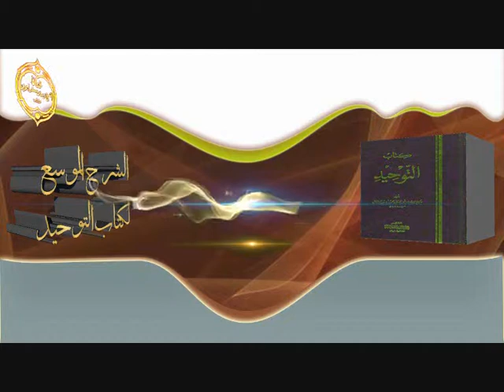الشيخ زيد البحري كيف نوجه قول أبي داود لولاهذه العصابةوقول ابن القيم لولاالصحابةما كان في الأرض مسلم